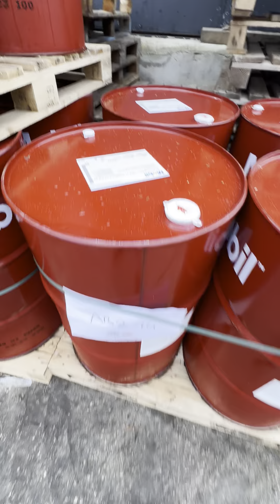MOS PART - Exxon Mobil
The easiest way to get the best and most detailed aftermarket products! We are just a phone and email away from you for OEM, Oes and aftermarket products!

Самый простой способ получить лучшие и детализированные продукты вторичного рынка! Мы находимся всего в нескольких шагах от вас по телефону и электронной почте для OEM, Oes и продуктов вторичного рынка!

Mënyra më e lehtë për të marrë produktet më të mira dhe më të hollësishme të tregut pasardhës! Ne jemi vetëm një telefon dhe email larg nga JU PËR OEM, Oes dhe produkte aftermarket!

أسهل طريقة للحصول على أفضل منتجات ما بعد البيع وأكثرها تفصيلا! نحن مجرد الهاتف والبريد الإلكتروني بعيدا عنك لتصنيع المعدات الأصلية ، أوس ومنتجات ما بعد البيع!

Le moyen le plus simple d’obtenir les produits de rechange les meilleurs et les plus détaillés! Nous sommes juste un téléphone et un e-mail loin de vous pour les produits OEM, Oes et aftermarket!

הדרך הקלה ביותר להשיג את המוצרים הטובים והמפורטים ביותר לאחר השוק! אנחנו רק טלפון ודואר אלקטרוני ממך עבור יצרן ציוד מקורי, אוס ומוצרים נלווים!

La forma más fácil de obtener los mejores y más detallados productos del mercado de accesorios. Estamos a solo un teléfono y un correo electrónico de distancia de usted para OEM, Oes y productos de posventa.

Najlakši način za postizanje najboljih i najdetaljnijih aftermarket proizvoda! Mi smo samo telefon i E-mail od vas za OEM, Oes i aftermarket proizvoda!

Ürün kodu Ürün
155096 MOBIL 10W40 DRUM-M 208L
150015 M-SUP2000 X1 10W40 DRUM-M 208L
151174 M-SUP3000 X1F-FE5W30 DRUM-M 208L
150010 M-SUP3000 X1 5W40 DRUM-M 208L
150712 M-SUP3000 XE 5W30 DRUM-M 208L
157060 M-DELVAC M 10W-40 SUP DEF PAIL 20L
157059 M-DELVAC M 10W-40 SUP DEF DRUM-M 208L
157336 M-DELVAC M 15W40 SUP DEF V4 PAIL 20L
157337 M-DELVAC M 15W40 SUP DEF V4 DRUM-M 208L
157342 M-DELVAC M 10W40 SUP DEF V1 PAIL 20L
150546 M-SUP3000 X1 5W40 GSP 4X4L TR-3
150548 M-SUP2000 X1 10W40 GSP 4X4L TR-3
157343 M-DELVAC M 10W40 SUP DEF V1 DRUM-M 208L
155098 MOBIL 10W40 4X4L
150549 M-SUP2000 X1 10W40 GSP 12X1L TR-3
150547 M-SUP3000 X1 5W40 GSP 12X1L TR-3
155097 MOBIL 10W40 12X1L
151527 M-SUP3000 X1F-FE5W30 GSP 4X4L TR-3
157066 M-DELVAC M 10W-40 ADV PRO DRUM-M 208L
157340 M-DELVAC M 10W30 FUL PRO DRUM-M 208L
123570 M-LUBE HD 80W90 Drum-M 208L
157068 M-DELVAC M 10W-40 ADV PRO PAIL 20L
151522 M-SUP3000 X1F-FE5W30 GSP 12X1L TR-3
153670 M-1 FS 0W40 DRUM-M 208L
157219 M-1 ESP 5W30 DRUM-M 208L*
123275 M-GREASE XHP 222 DRUM-G 180KG
151011 MOBIL ATF LT 71141 GSP 12X1L TR-4
157254 M-1 ESP 5W30 4X4L TR-3*
157221 M-1 ESP 5W30 12X1L TR-3*
149871 M-ALMO 527 DRUM-M 208L
149637 MOBILGEAR 600 XP 150 DRUM-M 208L
126554 M-VACUOLINE 525 Drum-M 208L
126574 M-VACUOLINE 546 Drum-M 208L
156611 M-DTE 10 EXCEL 46 DRUM-M 208L*
125376 M-RARUS SHC 1025 Pail 20L
157116 M-MOBILUX EP 2 PAIL 18KG :EXP AME
148528 M-ATF 320 GSP 12X1L TR-3
148523 M-DELVAC MX 15W40 GSP 4X4L TR-3
121650 M-DELVAC MX 15W40 Pail 20L
121641 M-DELVAC MX 15W40 Drum-M 208L
144716 M-DELVAC MX EXT 10W40 DRUM-M 208L
153856 M-DELVAC MX ESP 10W30 PAIL 20L*
150906 M-BRAKE FLUID DOT4 12X0.5L EU-ML
152249 M-DELVAC 1 LE 5W30 PAIL 20L
123716 M-LUBE 1 SHC 75W90 Pail 20L
153552 M-GREASE XHP 222 12X0.39KG EU-ML-CU B2B
155219 M-DELVAC 1 TF 75W80 PAIL 20L*
150147 M-PEGASUS 1005 DRUM-M 208L
 M-1 ESP 5W30 60 L
 M-ATF 220 GSP 12X1L TR-3
 M-SUP2000 X1 10W40 60L
 M-SUP3000 X1 5W40 60L